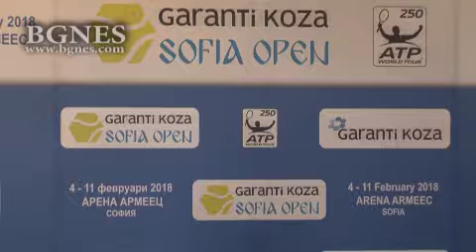Макнами: Димитров може да завърши годината като номер 4 в света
"Григор Димитров имаше страхотна година и през февруари може да посрещнем световния номер 4 в света, така че началото е добро", обяви турнирният директор на Garanti Koza Sofia Open Пол Макнами на първата пресконференция за следващото издание на тенис турнира от сериите АТР 250, предаде репортер на БГНЕС.  /БГНЕС